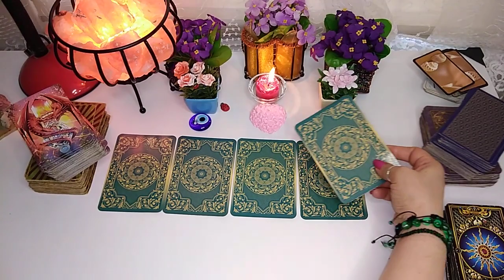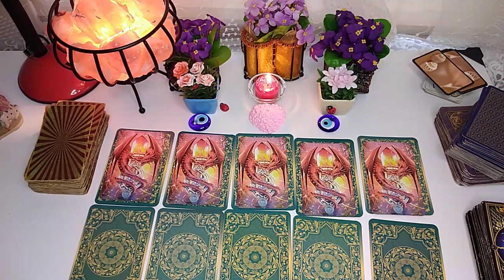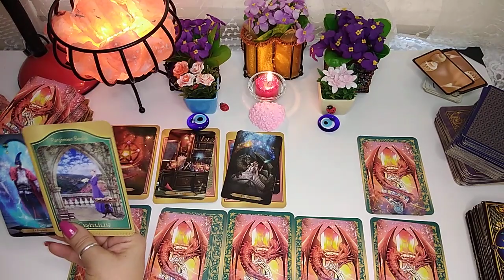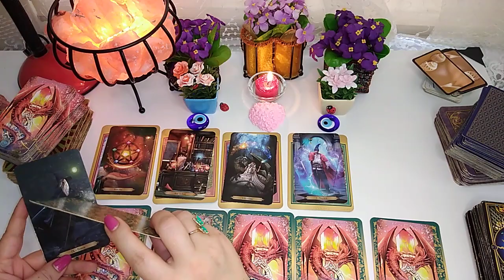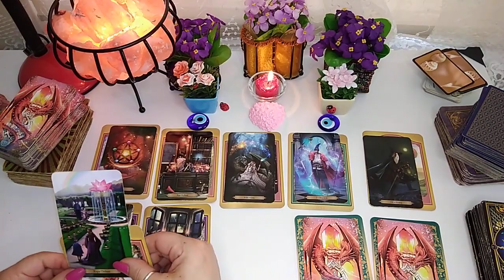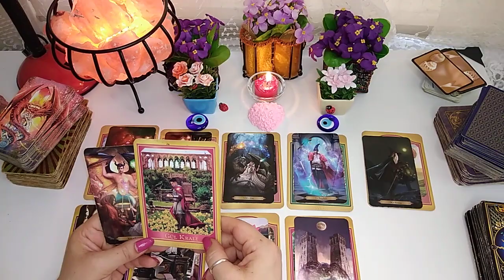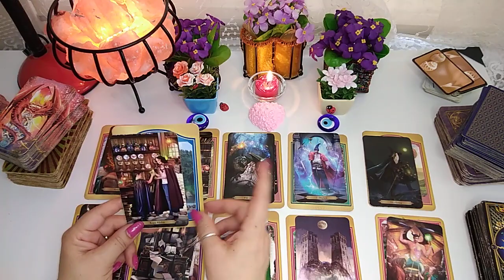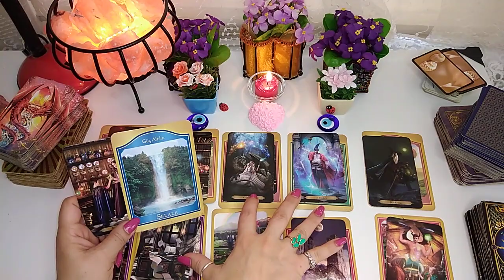KOVA BURCU NA ÖZEL AŞK İLİŞKİ DETAYLI KAHVE TAROT AÇILIMI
BURÇ YORUMLARI TAROT KAHVE İSKAMBİL YORUMLARI RÜYA YORUMLARI

ÖZEL BAKIM İÇİN INSTAGRAMDAN ULAŞA BILIRSINIZ